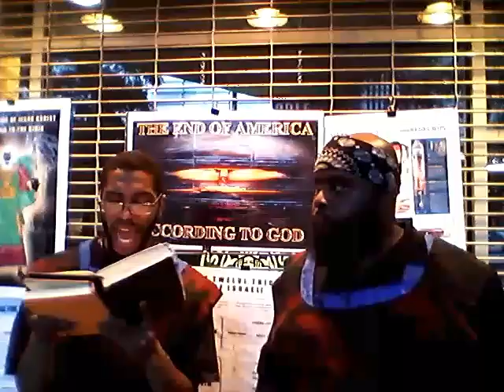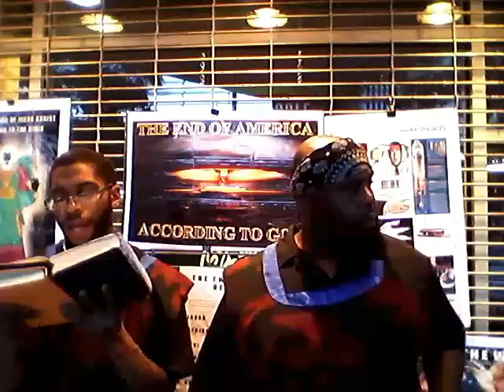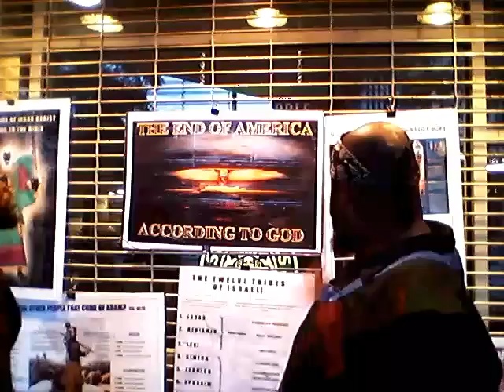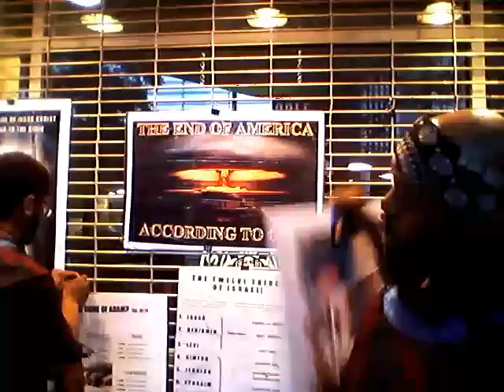Monkey see Monkey do